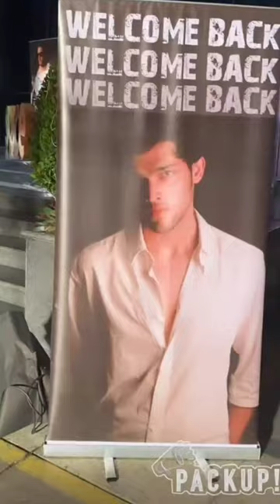BTS of day 24 th shooting of kyys4.